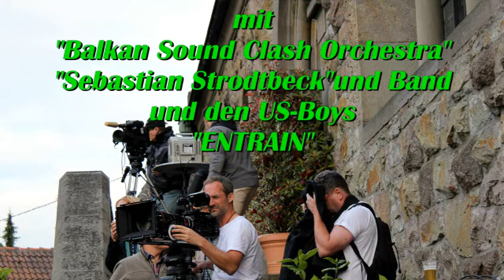"WACHENBURG" Open Air 20.06.2014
mit
"Balkan Sound Clash Orchester"
"Sebastian Strodtbeck" mit Band
und den US Boys
"ENTRAIN"